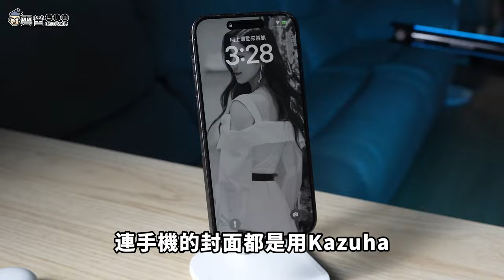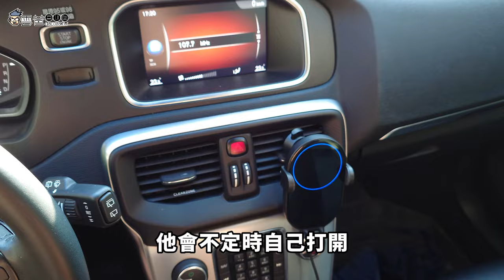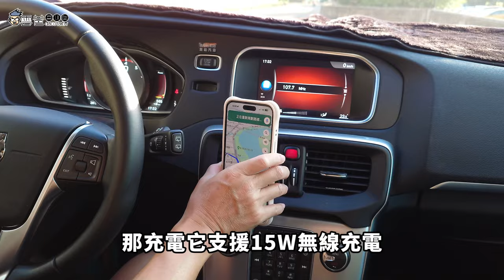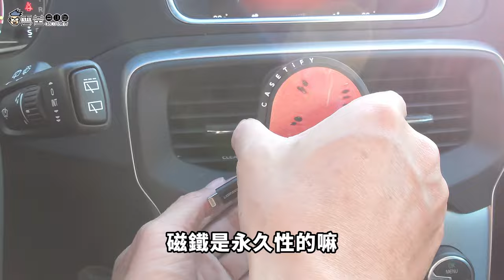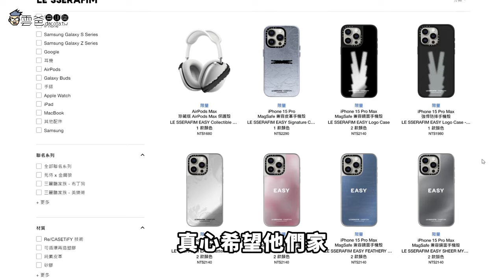開箱! iPhone MagSafe 磁吸充電車架 ，加碼 LE SSERAFIM聯名配件